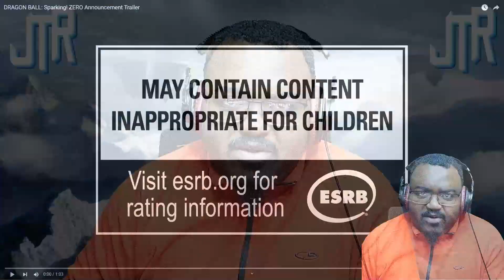JTR Reacts - DB Sparking Zero Trailer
Y'ALL, I CAN'T WAIT FOR THIS TO HAPPEN!!! LET'S GO!

P.S. I just realized after making this video, I said the name wrong. DON'T ROAST ME IN THE COMMENTS!!!